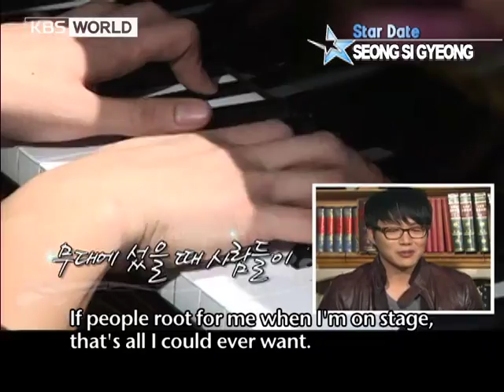[Star Date] Sung Si-Gyung (성시경)